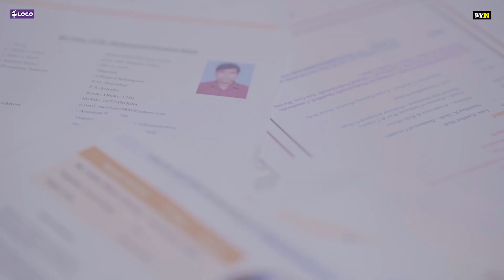BYN : PAPARAZZI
Directed By  - Vivek Menon, Nick
Written By - Nick
Dialogues By- Omkar Shinde
Editor - Sushant Chopdekar
Colourist - Vivek Menon
DOP - Vivek Menon
Produced By - Nick
Production Manager - Murali Thevar
On Set Sound - Murali Thevar
Cast - Nick
           Tushar Khair
           Kritika Awasti
           Omkar Shinde
           Vivek Menon